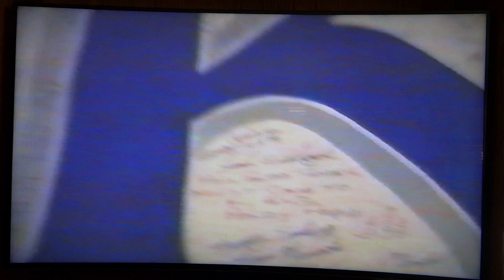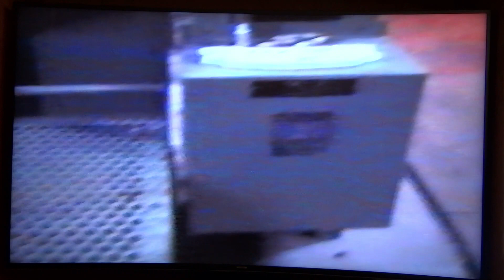Disneyland Skyway The Last Hour : By John Shook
The Last Hour that the Disneyland Skyway operated before dismantling. The last gondola was occupied by Mickey Mouse and Minnie when the last E Stop was hit. November 9, 1994. Copies are available for $15.00.JS.